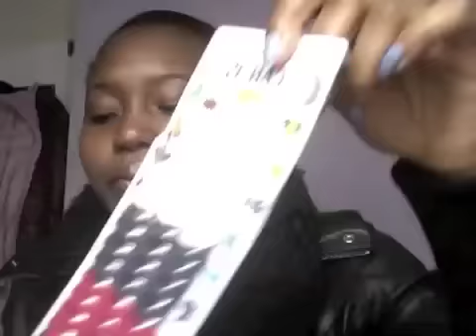Products Restock Haul